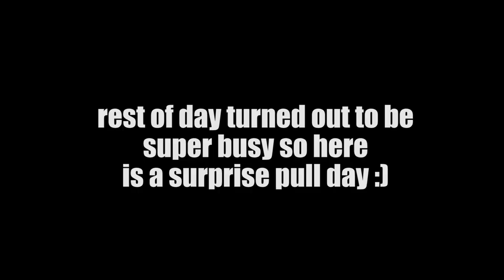HAIRCUT | 9 Training Sessions/Week? | Death by Hack Squat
Code: STRAZNYMYP